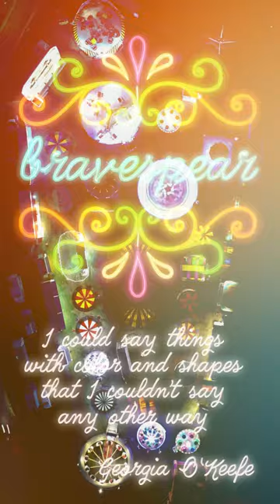Discover the Power of Georgia O'Keeffe's Artistic Expression through Color and Shapes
Step into the captivating world of Georgia O'Keeffe's artistry, where vibrant colors and dynamic shapes evoke profound emotions and ideas. Explore the significance of her statement, "I could say things with color and shapes that I couldn't say any other way," and let her legacy inspire your own creative journey.